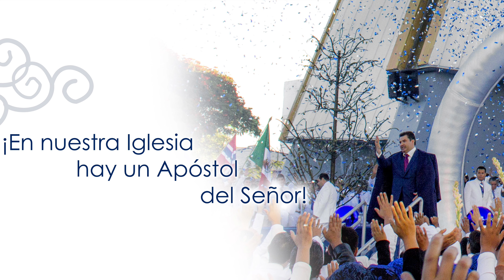Algo Más-LLDM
En nuestra Iglesia hay algo que nos caracteriza y nos da un sello distintivo y especial: [La Elección]
Misma que Dios cimienta en los corazones y el alma la recibe y la acepta.

¡En nuestra Iglesia hay un Apóstol del Señor!

Interpreta: Abdiel Joaquín Aboganem
Autor: Abdiel Joaquín Aboganem

¡Síguenos!

ALGO MÁS

Nosotros No somos una secta,
Nosotros No somos como los demás,
Nosotros tenemos doctrina revelada
Revelada a un Apóstol del Señor

CORO
En la Iglesia hay algo más que una Biblia,
En la Iglesia hay algo más que una oración,
En la Iglesia hay algo más que una doctrina,
En la Iglesia hay un Apóstol del Señor.

2
En la Iglesia No se predica con violencia,
Ochocientos años de inquisición,
Imponiendo con amenazas su perversa religión,
Cuando Cristo predicó con puro amor

3
Nosotros Sí adoramos a Jesucristo,
Tenemos alma y es espiritual,
La sangre que derramó nos dio esa bendición,
De un día entrar a su hermosa mansión

4
Nosotros No bautizamos a los niños,
Se bautiza el que entiende y el que cree,
Nosotros nos bautizamos por fe, no por tradición,
Fuimos sumergidos por convicción

2do. CORO
En la Iglesia hay algo más que unas bancas,
En la Iglesia hay algo más que alabanzas,
En la Iglesia hay algo más que unos pastores,

5
Y qué hermoso es cantar esta razón.